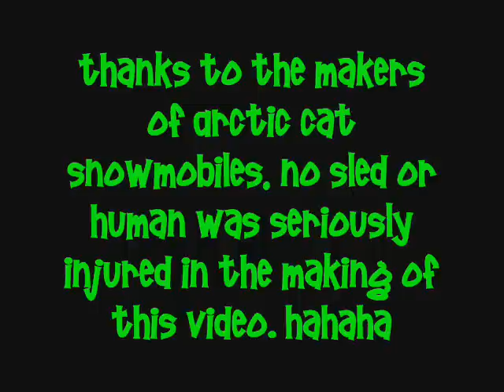Barkerville 2007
Sledding at Groundhog Lake